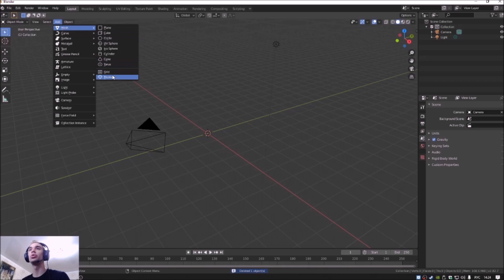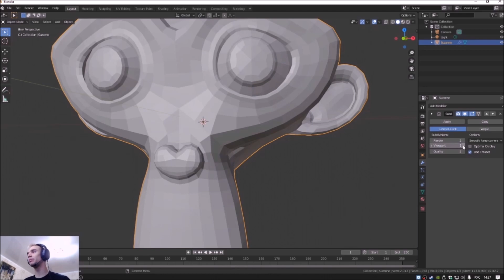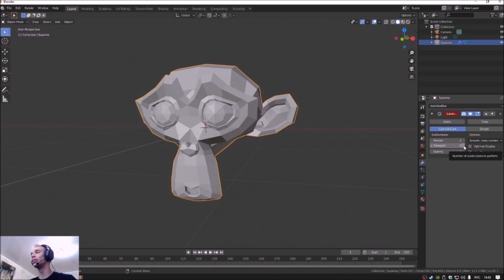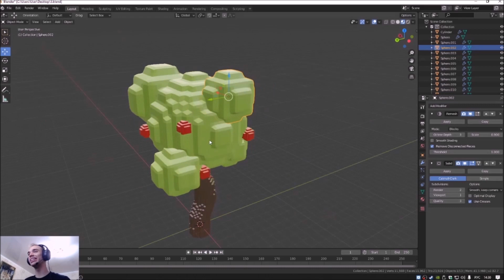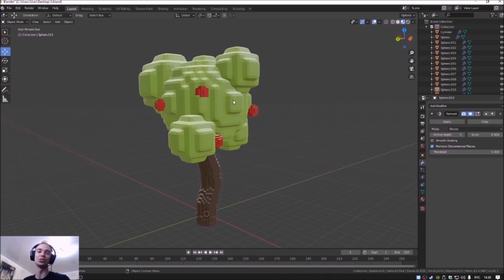Как работает сглаживание и Shade Smooth в Blender 2.9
В этом видео мы расскажем, как правильно использовать сглаживание в Blender 2.9 и функцию Shade Smooth.

научим.online